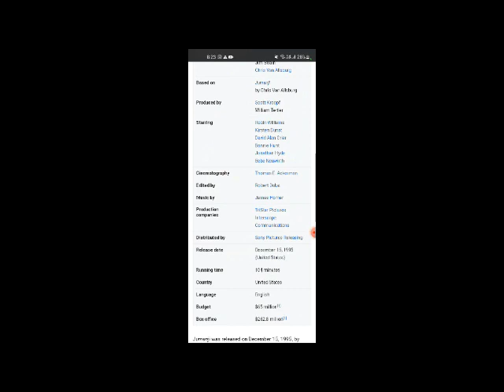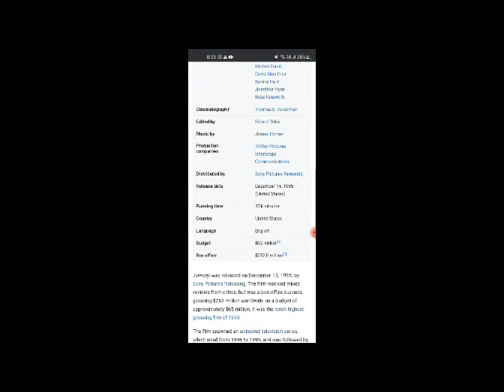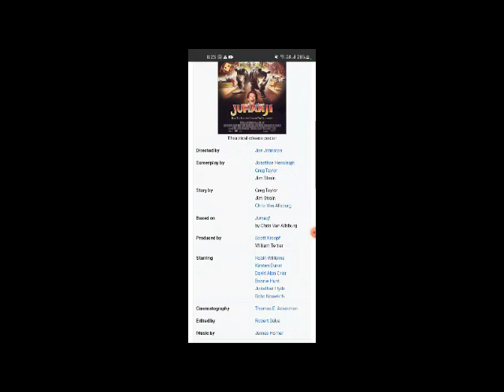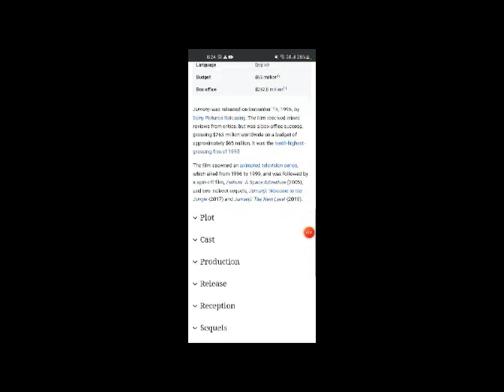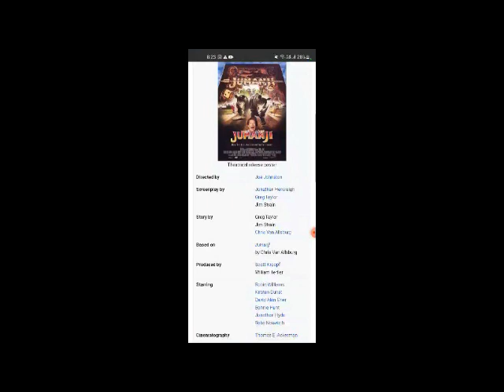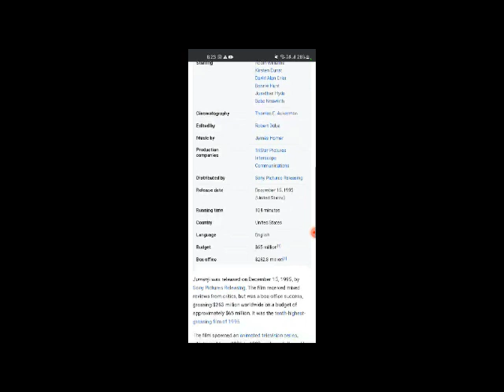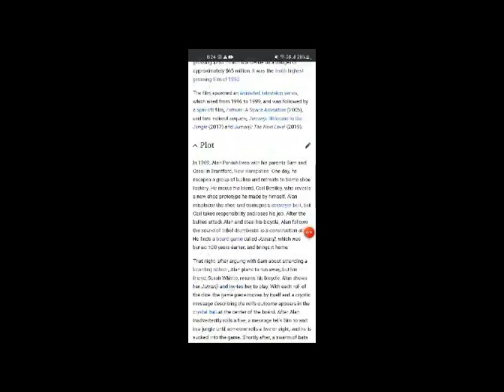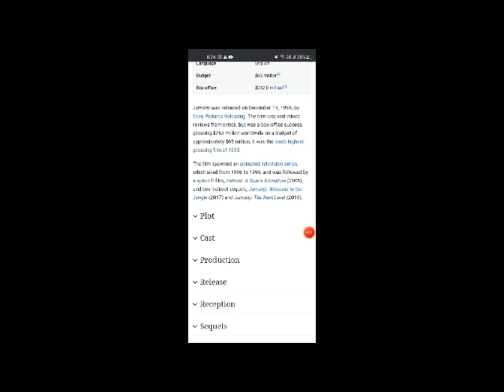Jumanji Full Movie Story , Facts And Review / Robin Williams / Kirsten Dunst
In this video we will tell you about fact and review of movie Jumanji.